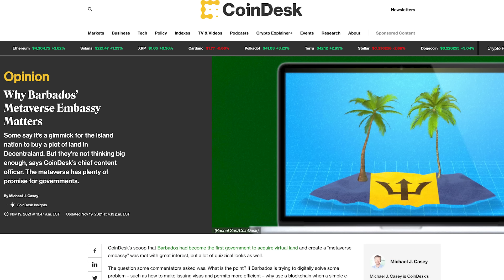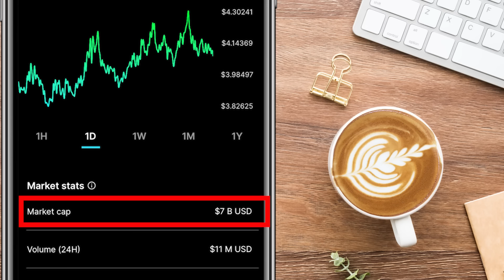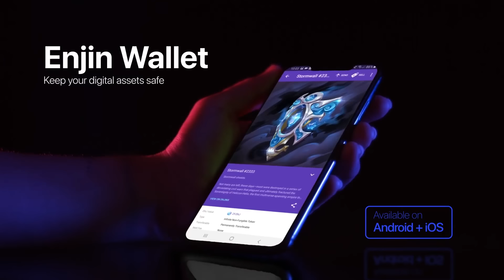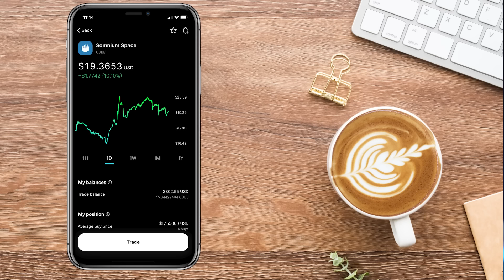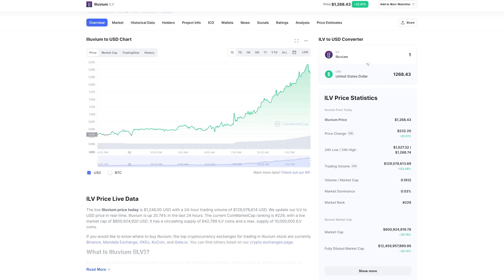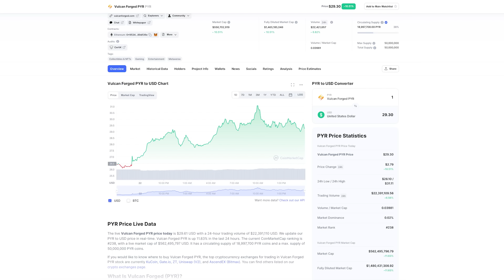All the METAVERSE COINS I'm Invested in and the HUGE GAINS!